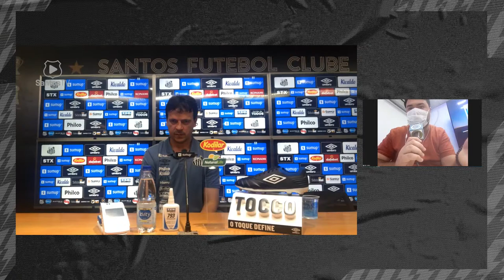FERNANDO DINIZ | COLETIVA (25/07/21)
Confira a coletiva de imprensa do técnico Fernando Diniz após o empate entre Santos e Atlético-GO, em partida válida pelo Brasileirão 2021.